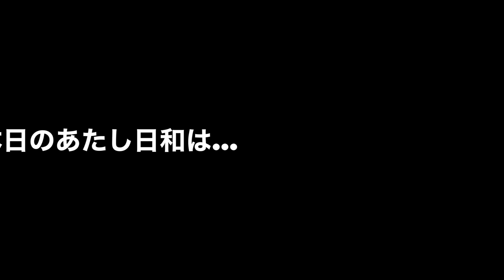【ライトアップ】お部屋がキラキラして素敵☆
我が家のライトアップをご覧下さい♪